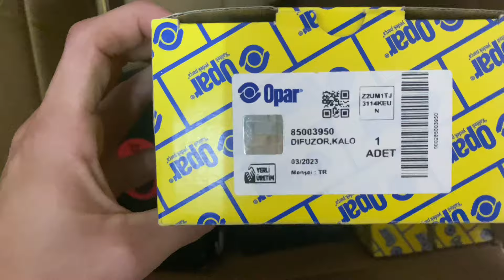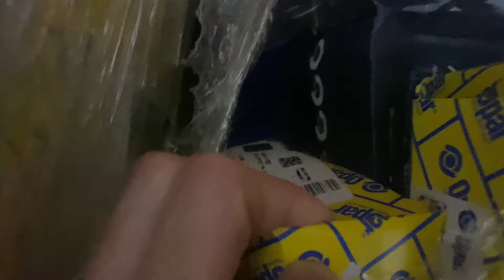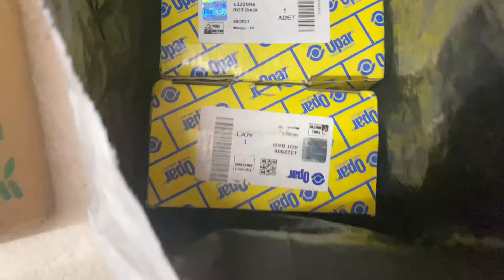20.000 TL’Lik Parça sipariş verdik | Tofaş vize Hazırlığı - ismail Tosuner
Hepinize cümleten selamünaleyküm arkadaşlar uzun zamandan beri video atamıyorum bunun farkındayım gördüğünüz gibi aracımıza 20.000 TL’lik parça siparişi verdik araç vize hazırlığına başlayacağı için toplu sipariş verildi bunlarla ilgili size güzel bir video çekmek istedim umarım beğenirsiniz

Ben İsmail Tosuner , Youtube da, komik ve eğlenceli bulduğum, samimi, aynı zamanda aile dostu içerikler Ve sizin çok seveceksiniz araç videoları ve motor videoları Yeri geldiğinde de vlog tarzında videolar paylaşıyorum.